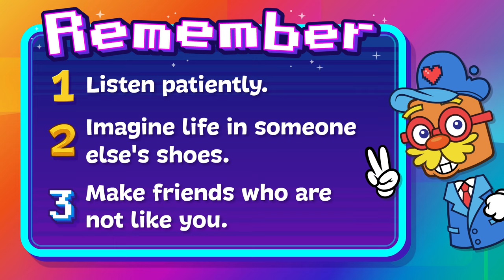QuaverReady: Boost Your Empathy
Use "Boost Your Empathy" to encourage students to listen patiently, imagine life in someone else’s shoes, and make friends! Use this as a lesson to get students thinking of ways they can improve their empathy.